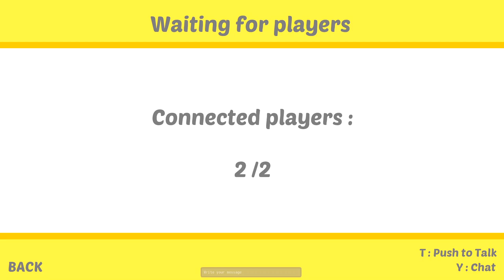DA LI DA UBIJEM MUHU NA IMPETOVOM LICU?